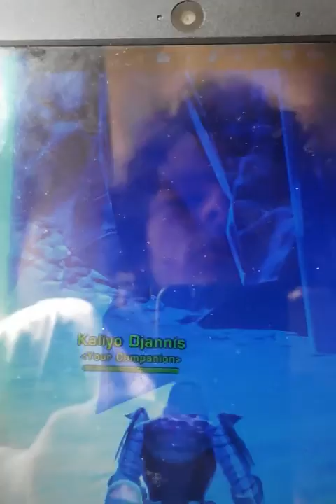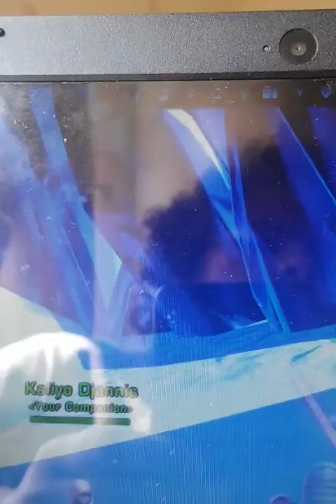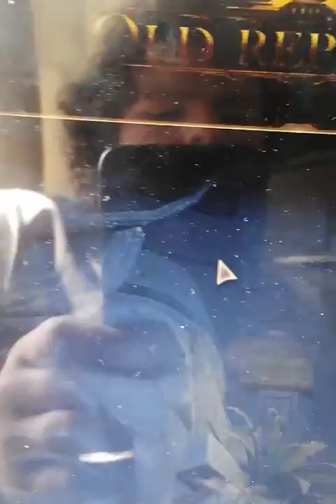Star wars the old republic king Odin heroic mission